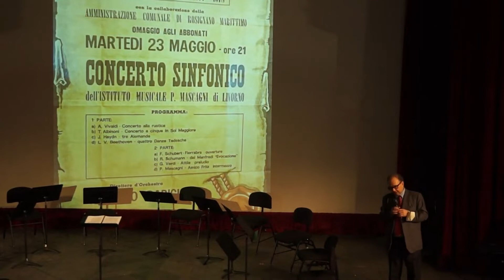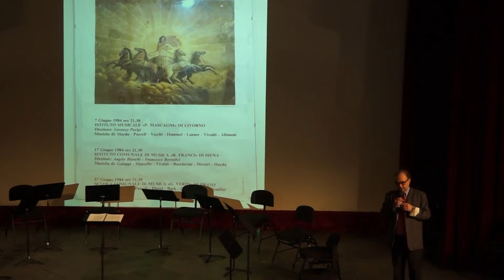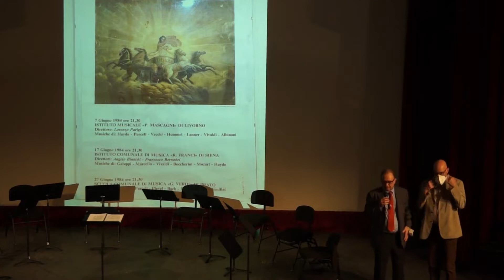Bernard, Mozart: Orchestra del Conservatorio "P. Mascagni", in memoria del M° L. Parigi - 28/05/2022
00:00 Introduzione al concerto del direttore R. Meucci e del prof. Stefano Agostini
16:40 Émile Bernard - Divertimento Op. 36
I. Andante molto sostenuto-Allegro moderato
II. Allegro vivace
III. Andante
IV. Allegro non troppo
Flauti: Brugnoni Chiara, Massai Shideh
Oboi: D’Alesio Federico, Spinelli Jessica
Clarinetti: Nuti Filippo, Ceccanti Adele
Fagotti: Vagnetti Lorenzo, Frondella Domenico
Corni: Menicucci Andrea, Cofano Daniele

51:15 W. A. Mozart - Sinfonia No. 14, Kv 114
II. Andante
III. Menuetto
IV. Molto Allegro

01:13:29 W. A. Mozart - “L’amerò, sarò costante” da Re Pastore, Kv 208
Soprano Gioia Pucci
Violino solista Annamaria Fornasier

01:22:25 W. A. Mozart - Recitativo e Aria “Tutto Ascoltai”, Kv 490
Soprano Veronica Niccolini

Orchestra dell’ISSM “P. Mascagni”
Violini: Marta Boschis, Alessandro Arieti, Elia Barsellotti, Iacopo Barsotti, Ilaria Da Dio, Giulio Dardanis, Federica Fontana, Sofia Moretti, Benedetta Rizzelli, Rita Ruffolo, Ala Melnic
Viole: Sandra Maglie, Agostino Mattioni, Ilaria Ferrucci
Violoncelli: Giada Campanelli, Arianne Bringas, Anna Parisi, Alberto Maestro
Contrabbasso: Matteo Prandini
Oboi: Federico D’Alesio, Jessica Spinelli
Flauti: Irene Berti, Rossella Pratesi
Clarinetti: Adele Ceccanti, Filippo Nuti
Fagotti: Domenico Frondella, Lorenzo Vagnetti
Corni: Daniele Cofano, Andrea Menicucci

Direttore, Lorenzo Sbaffi